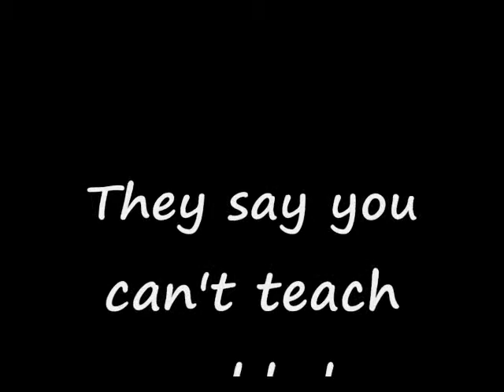CJ Teaches Chazz the Rubik's Cube